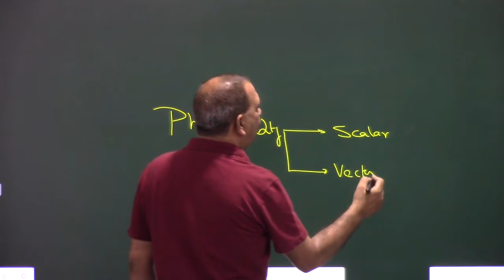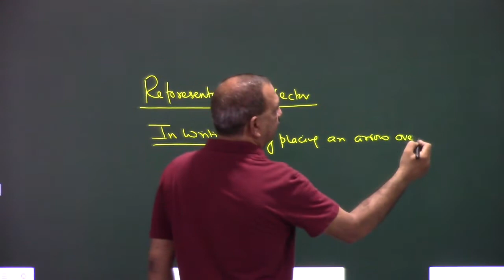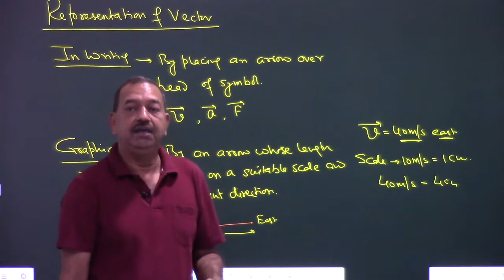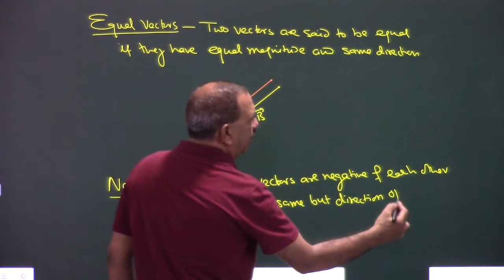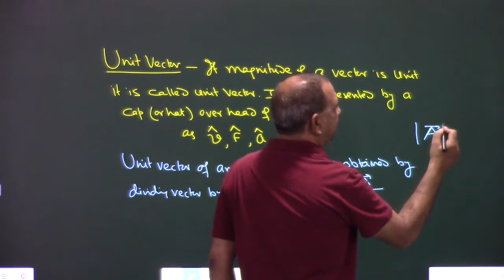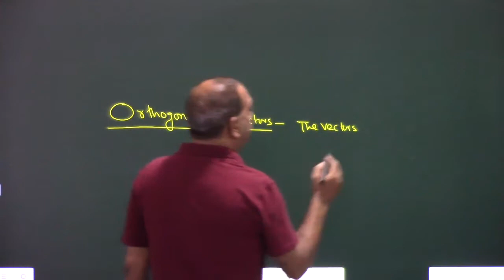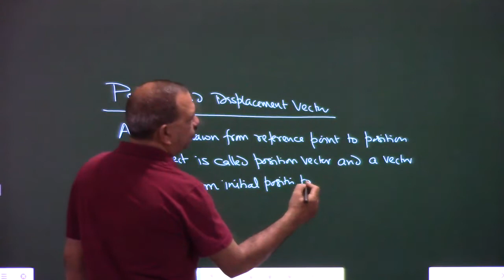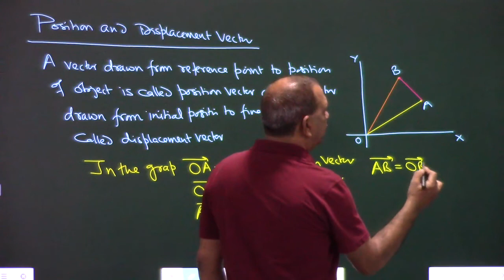11th Physics Chapter 4 - 01 | Vector Basics | Unit Vector | Position Vector | Sanjeev Sir's Academy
Unit Vector | Position Vector | Displacement Vector
Detailed explanation of Definition of Vector, Graphical representation of vector, Equal vector,  Negative vector, Unit vector, Orthogonal unit vectors, Position and Displacement vectors

00:00 Intro
01:03 Definition of Vector
03:16 Graphical representation of vector
07:54 Equal vector
09:44 Negative vector
11:18 Unit vector
15:34 Orthogonal unit vectors
19:06 Position and Displacement vectors